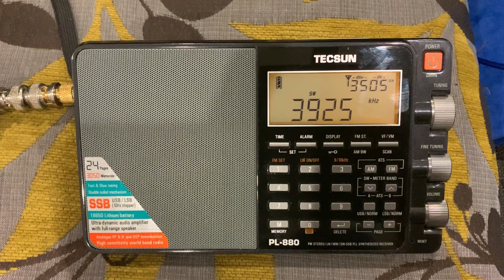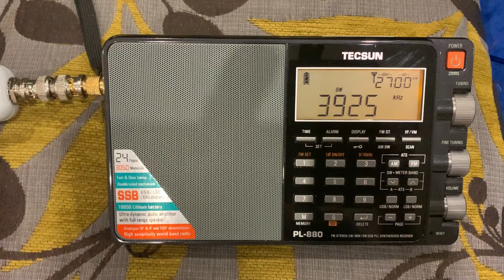DXing in Brisbane: Voice of the people 3925 kHz Kyonggi-do Koyang, South Korea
Hi there, I initially thought this was Radio Nikkei 1, until confirmation of the time of transmission.

I can copy this station's signals on various frequencies back in the UK, but interesting to know they can also be copied reasonably well on the other side of the world.

Recorded on 10/03/20 at 23:22 hrs UTC using a Tecsun PL-880, Bonito GI1000 galvanic isolator and a MegaLoopFX antenna.